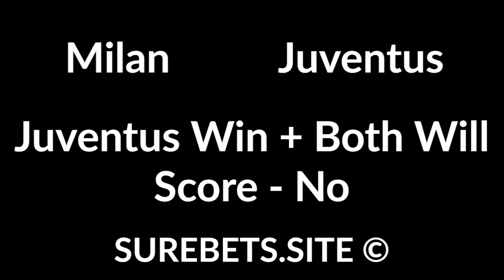Betting tips today - 13 February 2020 - sport predictions (football, tennis)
Betting tips today - 13 February 2020 - sport predictions (football, tennis). Text version

Real Sociedad vs Mirandes
Isak Will Score

Heerenveen vs Feyenoord
Feyenoord Win

Milan vs Juventus
Juventus Win + Both Will Score - No

Go Ahead Eagles vs Utrecht
Utrecht Win

Sivasspor vs Antalyaspor
2X

B. Coric vs T. Monteiro
T. Monteiro Wins